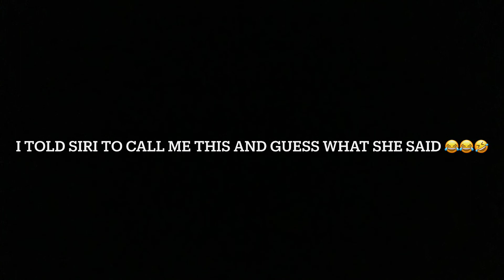Siri called me this😂😂😂